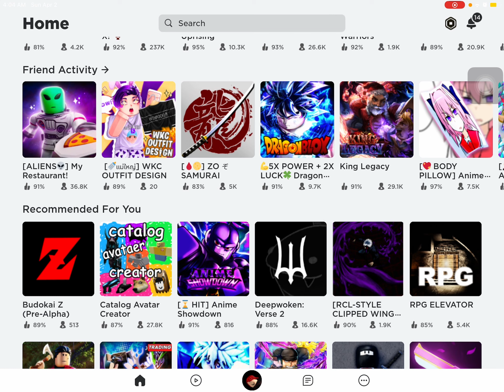Im taking a break